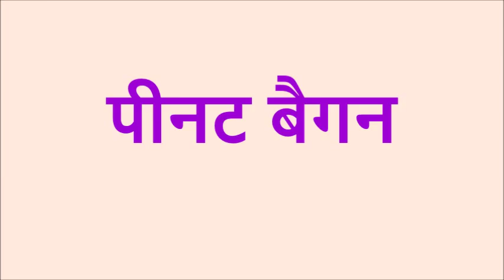Peanut Baigan ( पीनट बैगन ) in Hindi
Brinjal, is a very low calorie vegetable and has healthy nutrition profile &  Peanuts are good sources of vitamin E, niacin, folate, protein and manganese.